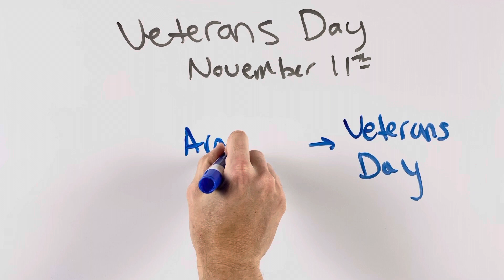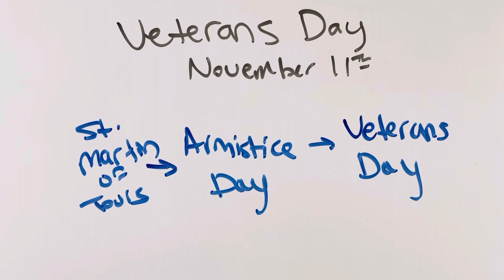The Catholic Connection to Veterans Day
Veterans Day is the same day as is the feast of St. Martin of Tours, who was a soldier in the Roman Empire in the fourth century. These two days are uniquely linked.

Veterans Day was established by the U.S. Congress as the new name for "Armistice Day," which was the day that a treaty was signed to end World War I. The treaty was signed on the eleventh hour of the eleventh day in the eleventh month of the year 1918.

November 11th was a traditional day of signing treaties to end violence in European history. This was because November 11th is the feast of St. Martin of Tours, a veteran Roman soldier who left the military to pursue a peaceful life dedicated to Jesus Christ.

Therefore, on Veterans Day we honor those who fought for our country in the United States. A veteran is a former soldier who is no longer in active duty. We remember also St. Martin of Tours, a veteran soldier whose love for God led him to leave the Roman army and become a soldier for Christ.

Here is a little more about his life:

Saint Martin of Tours Biography

St. Martin was a Roman soldier in the fourth century.

The more he grew in his love for God, though, the more he didn't want to fight.

"I am the soldier of Christ; it is not lawful for me to fight," he once told his superior.

The army released him and he eventually became a bishop in the city of Tours.

Most pictures of St. Martin show him with a poor man. As the legend goes, he came across a poor beggar on the side of the road when he was still a soldier.

Without hesitation, St. Martin cut his cloak in half and gave it to the beggar.

That night, St. Martin had a dream of Jesus wearing his cloak. In one version of the story, he woke up and his cloak was restored whole.